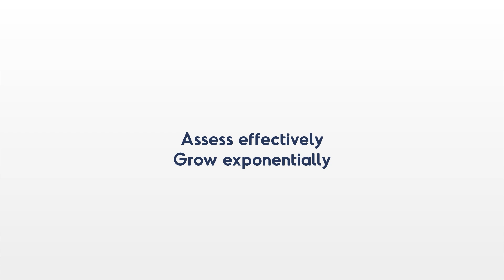Game-Based Assessment - Level Up powered by Agate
Level Up powered by Agate offers Game-Based Assessment solutions that integrate game elements into evaluation processes to measure learners' skills, knowledge, abilities, and attitudes. This approach provides a more authentic, immersive, interactive, and enjoyable assessment experience, capturing the complex and dynamic aspects of conventional learning.

By utilizing game mechanics, these assessments aim to enhance motivation and engagement, leading to improved retention and performance among learners. The interactive nature of game-based assessments allows for real-time feedback and adaptive learning experiences, catering to individual learner needs.

For more detailed information on Level Up's Game-Based Assessment services and how they can be tailored to your organization's needs, please visit our